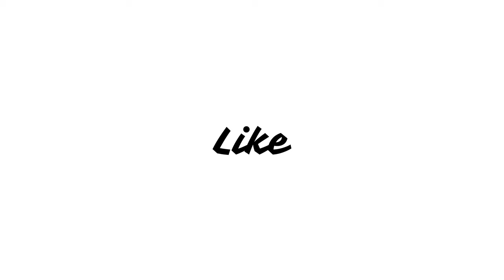Hierarchy Korean Web Series Review in Hindi @NetflixIndiaOfficial No Jeong-ee, Lee Chae-Min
The top 0.01% of students control law and order at Jusin High School, but a secretive transfer student chips a crack in their indomitable world.

Hierarchy Season 1 Review,
Hierarchy Kdrama Series,
Hierarchy Season 2 Update,
Hierarchy Web Series Story Explained,
Hierarchy Web Series Cast,
Drama,
Romance,
Thriller,
Netflix Korean Series,
New Web Series on Netflix,
Korean Web Series in Hindi,
Best 10 Korean Drama Series in Hindi,
Korean Life Style,
South Korea,
Indian in South Korea,
upcoming Web Series in Hindi,
Trailer review,
No Jeong-ee,
Lee Chae-Min,
Kim Jae-Won,
Lee Won-jung,